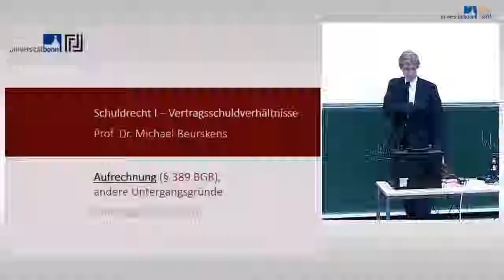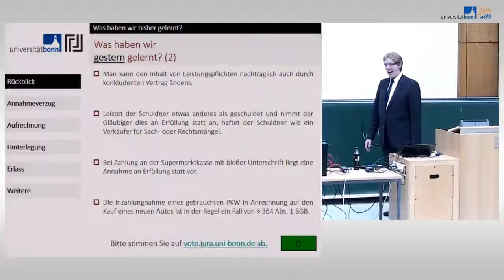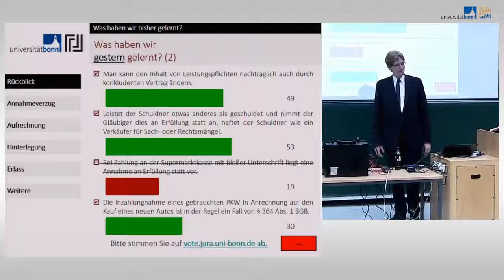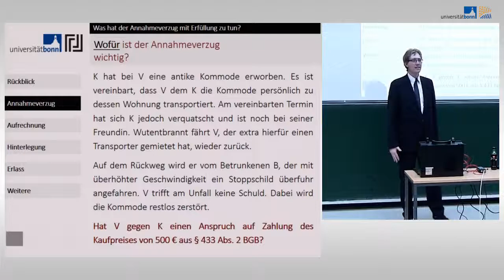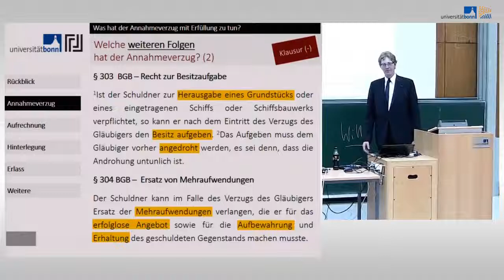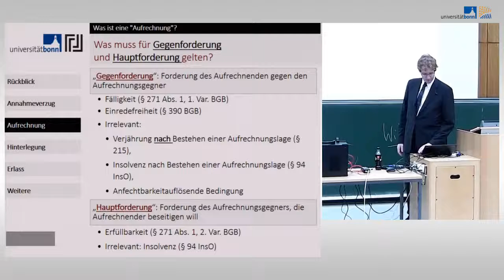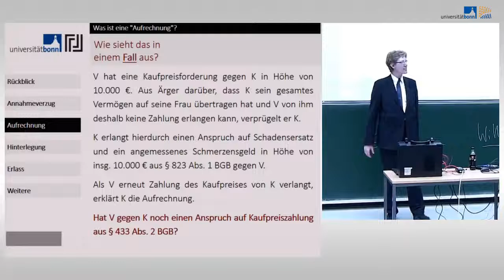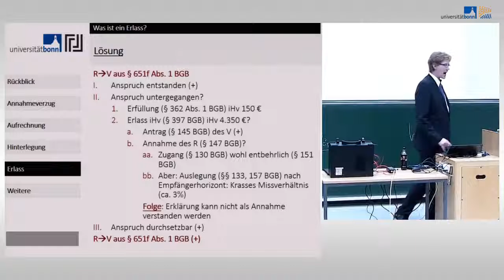09 schuldrecht i vertragsschuidverhaltni high